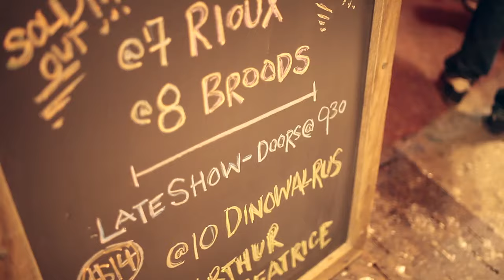BROODS - In New York